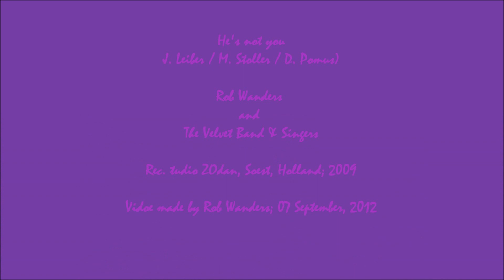Rob Wanders - He's not you (J. Leiber / M. Stoller / D. Pomus)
and The Velvet Band & Singers. Rec. Studio ZOdan, Soest, Holland; 2009. Video made by Rob Wanders; 07 September, 2012